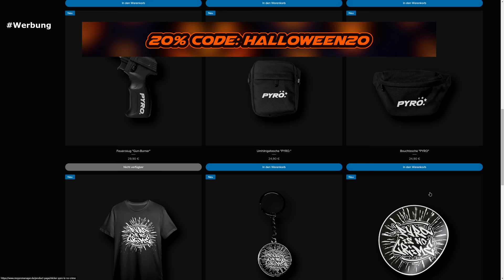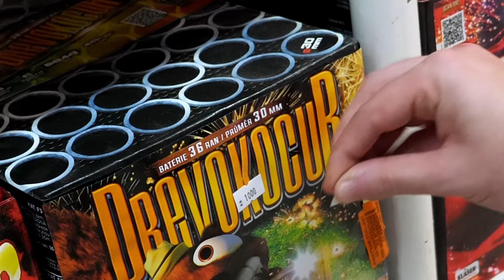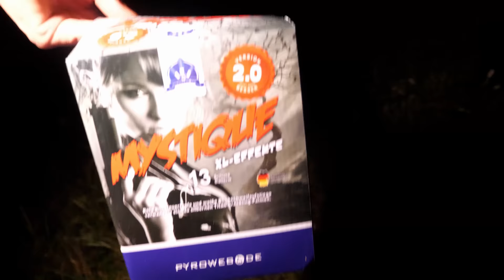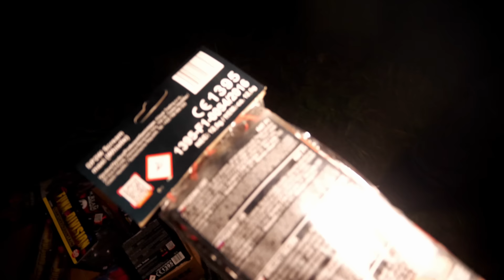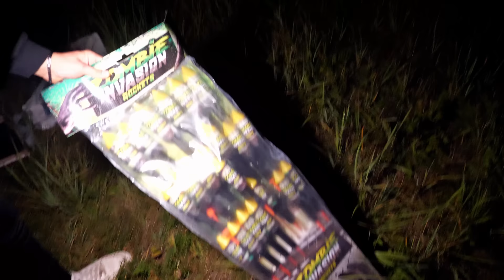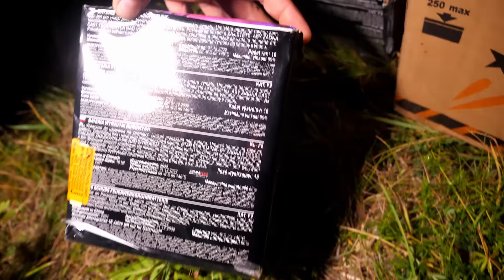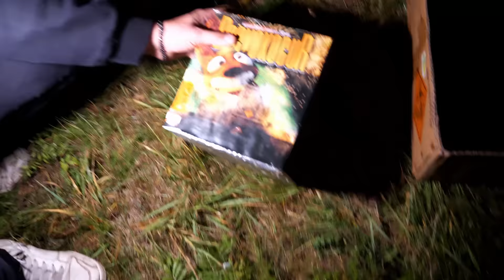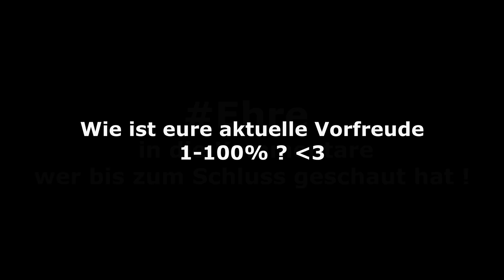XXL Feuerwerks-Mischung | Halloween Spezial | Silvester Vorfreude 2023 💥😍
💥 ÖFFNE MICH! 💥

⭐⭐⭐⭐⭐ WICHTIGSTEN LINKS ⭐⭐⭐⭐⭐

⭐ Du brauchst noch Feuerwerk ? 🚀🧨💥 Spare über folgenden Link 10% auf alles

❤️❤️❤️❤️❤️ Support ❤️❤️❤️❤️❤️

Wenn dir meine Videos gefallen, würde ich mich sehr über eine kleine Unterstützung für zukünftige Projekte freuen: ❤️ PayPal ❤️ Tipeeestream

▶️▶️▶️▶️▶️ Weitere Kanäle ▶️▶️▶️▶️▶️

📲📲📲📲📲 Socials 📲📲📲📲📲

⚙️⚙️⚙️⚙️⚙️ Equipment ⚙️⚙️⚙️⚙️⚙️

🔊🔊🔊🔊🔊 Musik 🔊🔊🔊🔊🔊

⚠️⚠️⚠️⚠️⚠️WARNUNG ⚠️⚠️⚠️⚠️⚠️

Die gezeigten Feuerwerkskörper in diesem Video sind unter strengsten Sicherheitsauflagen und mit professioneller Hilfe abgebrannt worden.
Die dargestellten Explosionen dienen zu Wissenschaftlichen Neuentdeckungen.